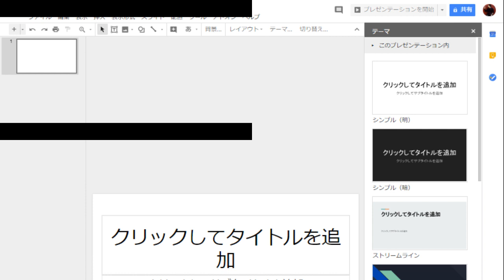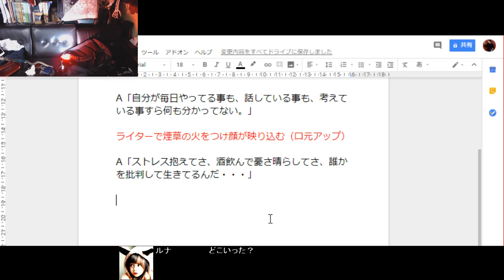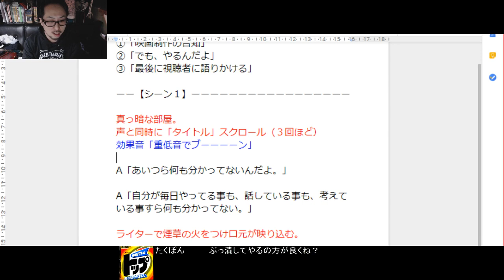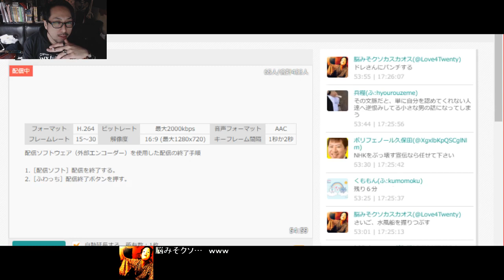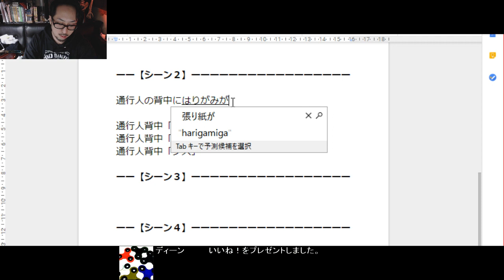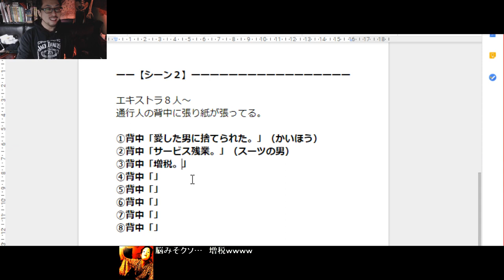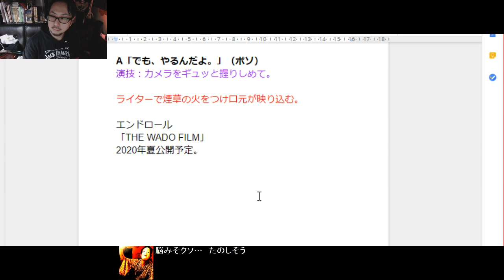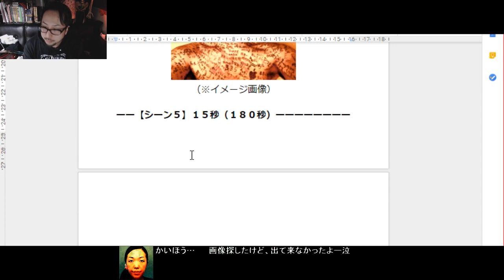ショートムービーを作る